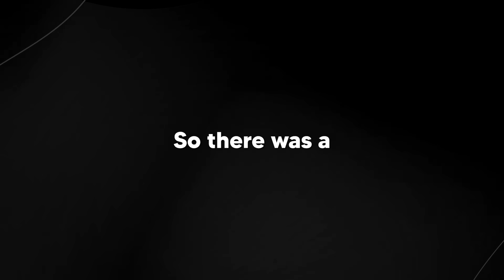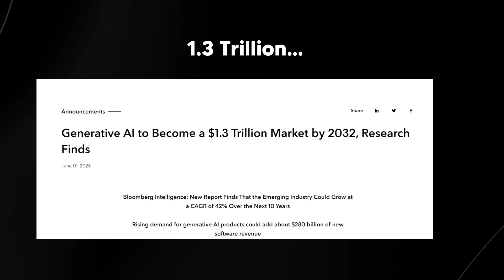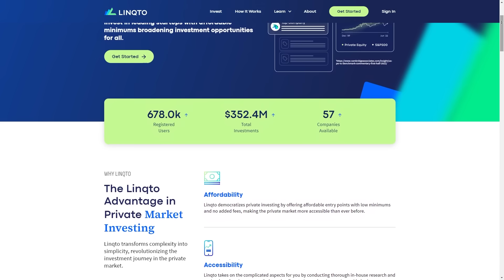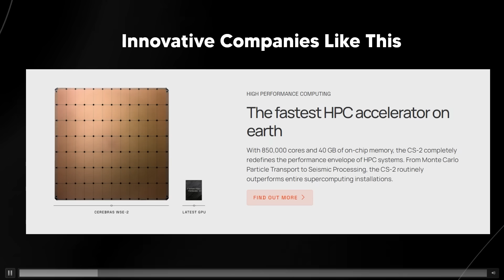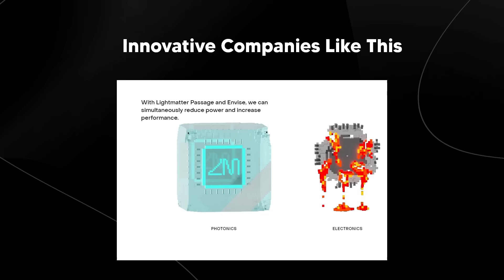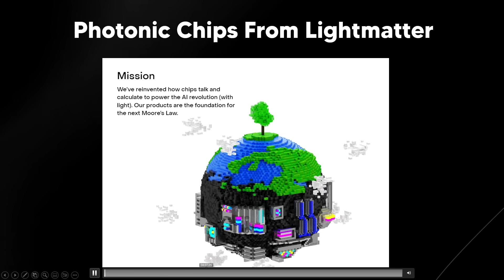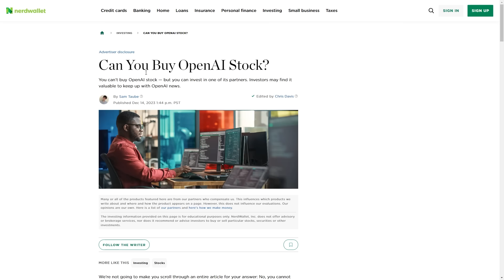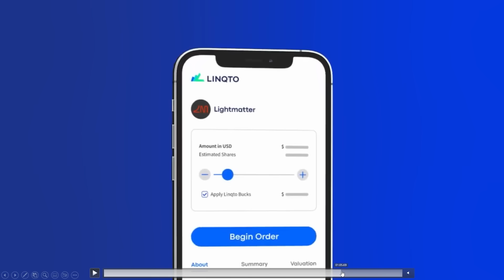Surprising New Report Shows You Can Benefit From The AI Boom